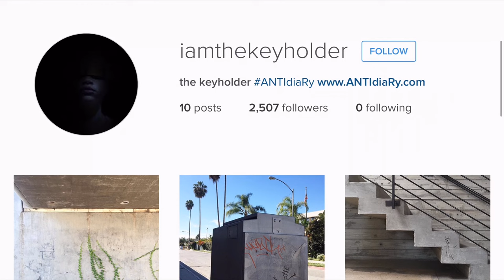Rihanna's Anti Diary: R1 - BEDROOM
Take a look through Rihanna's BEDROOM in the first room of Anti Diary!

R1 went live on November 22, 2015.